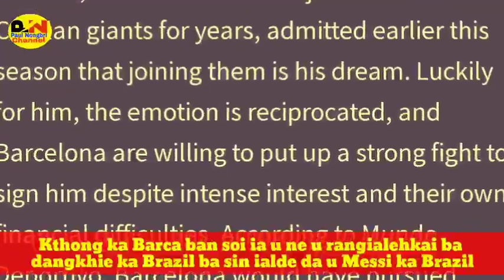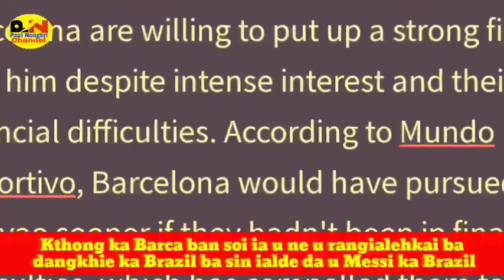Sa ia une u Messi ka Brazil kthong ki club na Europe